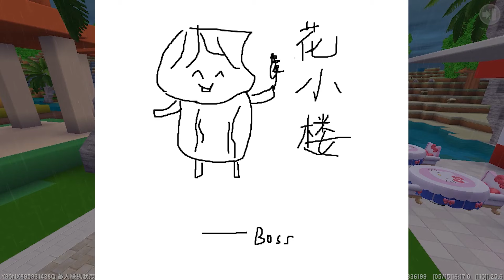迷你世界：冒险吧花小楼！小楼穿越美食村拯救汉堡，却误伤辣条？